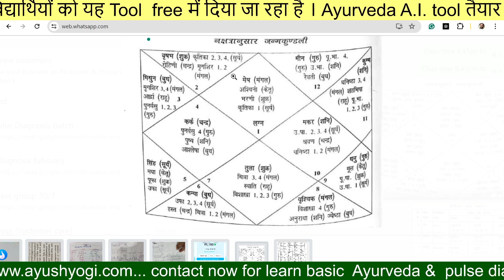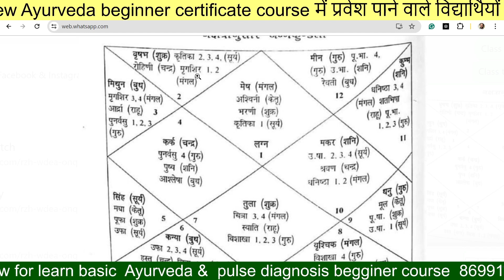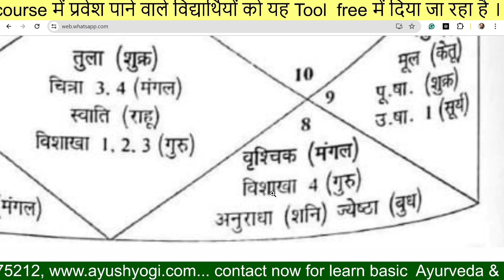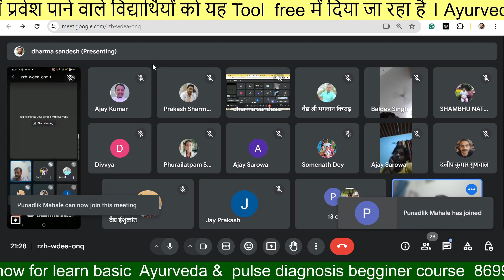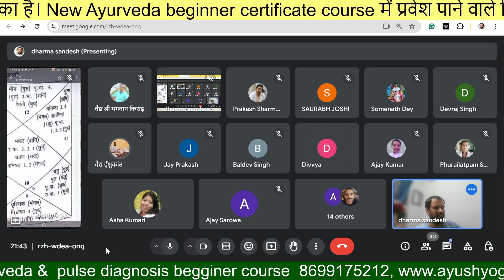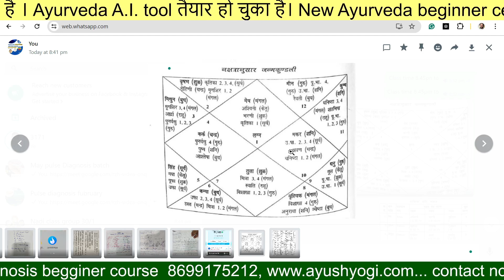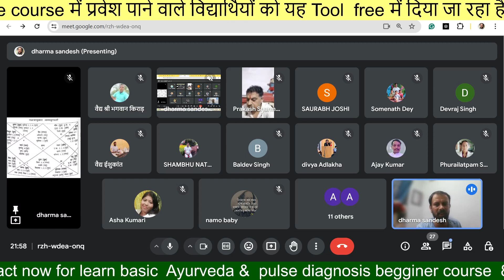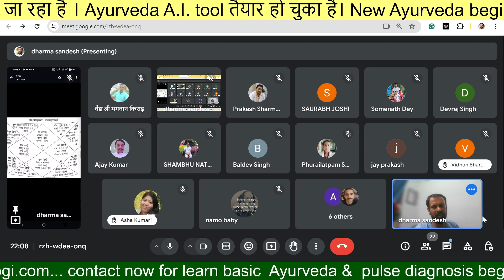3-Month Medical Astrology Course for Beginners | Learn Health Insights through Astrology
Welcome to our 3-month Medical Astrology course designed specifically for beginners! 🌟✨

In this comprehensive program, you'll learn how to use astrology to gain insights into health and wellness. We'll cover:

What You'll Learn:

The Basics of Medical Astrology
How to read and interpret astrological charts for health insights
The connection between zodiac signs and specific body parts
Remedies and preventive measures based on astrological readings
Real-life case studies and examples

Course Outline:

Introduction to Medical Astrology
Understanding Astrological Charts
Zodiac Signs and Body Parts
Health Predictions and Remedies
Practical Applications and Case Studies

Medical Astrology Course
Astrology for Beginners
Health Astrology
Astrological Health Insights
3-Month Astrology Program
Medical Astrology Basics
Astrology and Health
Beginner Astrology Course
Holistic Health Astrology
Learn Medical Astrology

Join us on this journey to combine ancient wisdom with modern health practices. Whether you're new to astrology or looking to deepen your understanding, this course is perfect for you.

👍 Like this video if you're excited to start your journey in medical astrology.